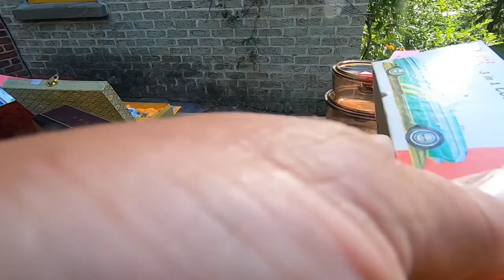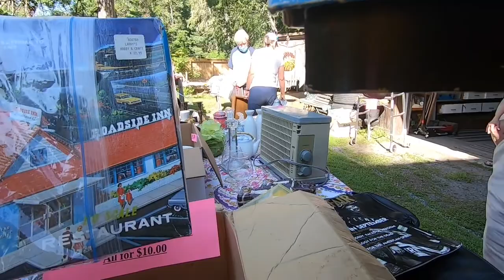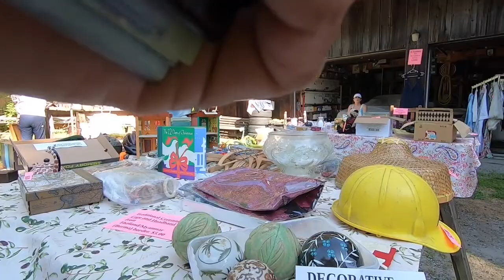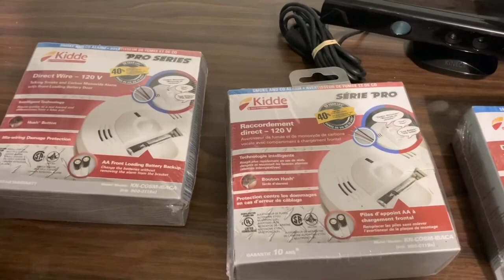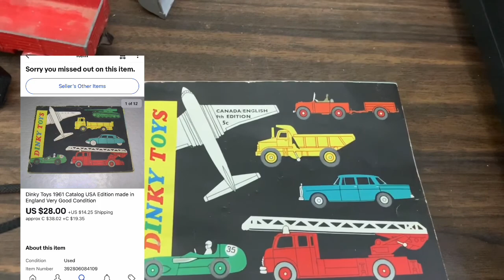Yard sales July 4th for re-sale I n eBay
Yard sales in Muskoka July 4th, 2020